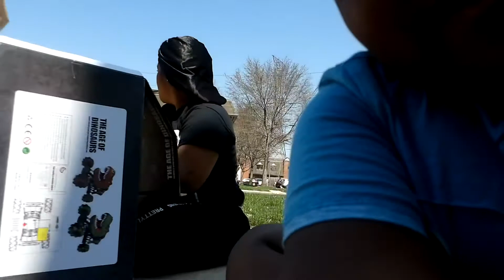Unboxing my baby Messiah’s Easter toy